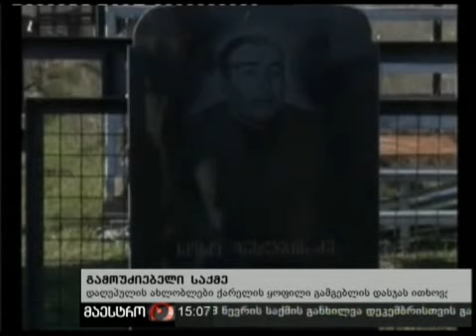14/11/10 გამოუძიებელი საქმე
14/11/10 გამოუძიებელი საქმე